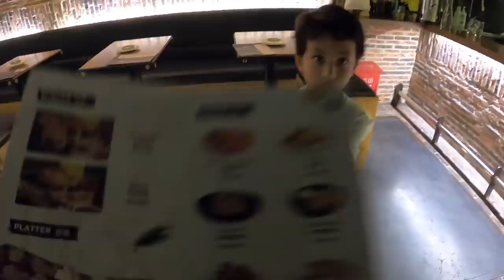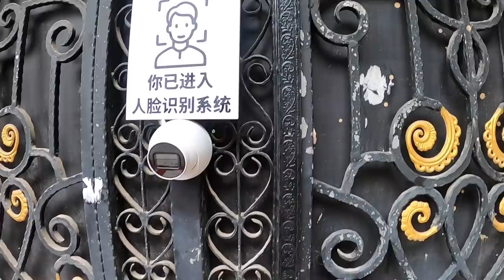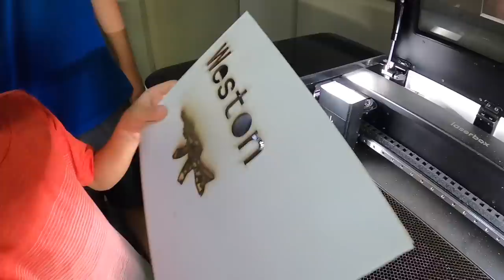Husky Pup Rescue & Secret Lab Visit (Shenzhen, China)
Join us as we help an abandoned dog (Husky Puppy) find a new home and visit the incredibly talented Naomi Wu, aka Real Sexy Cyborg.